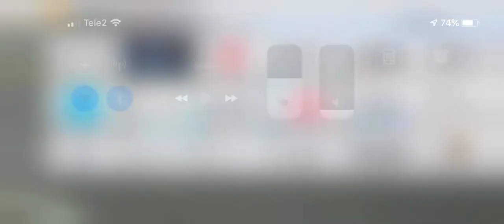RR3 GAMEONIX win a car PORSCHE 911 GT3 RS 2018